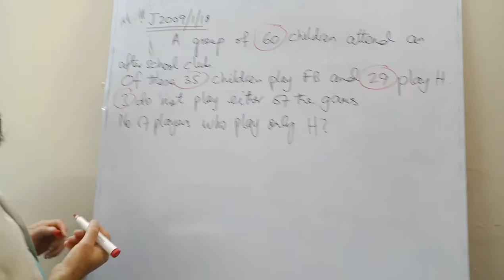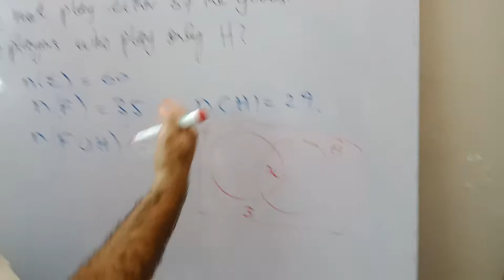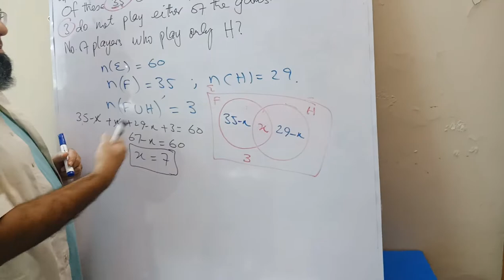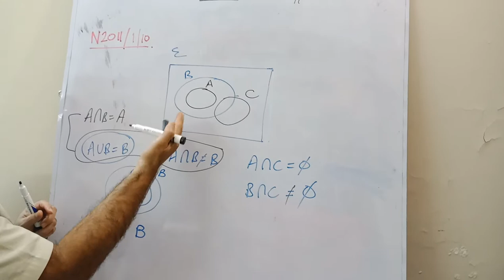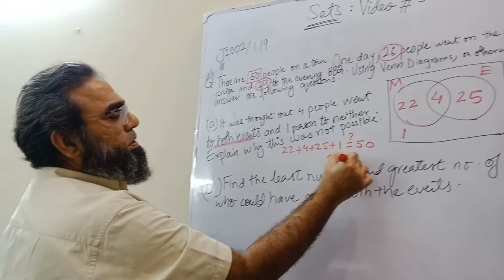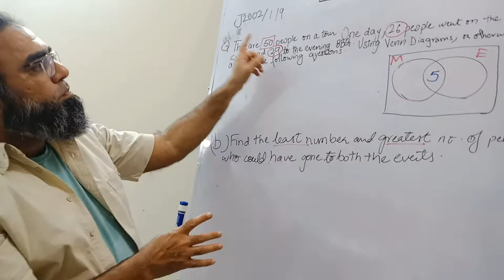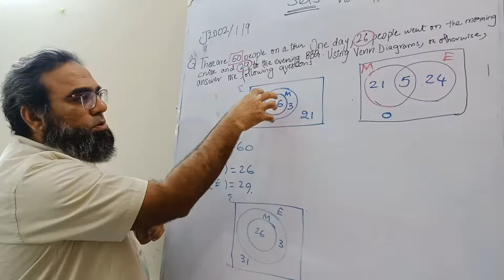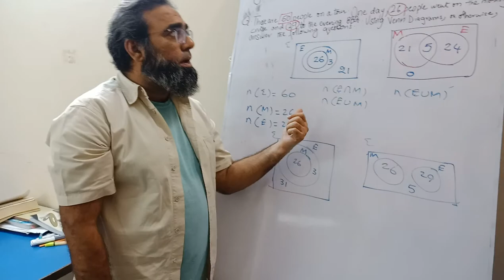Sets - Video # 3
O Level  Maths